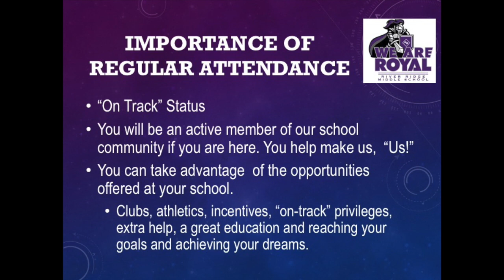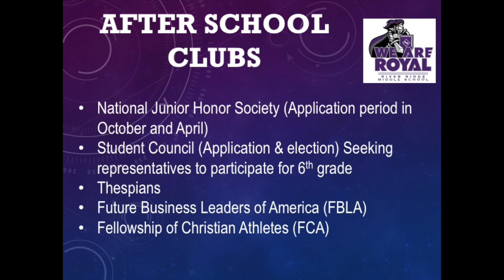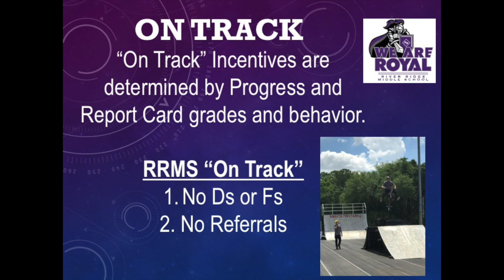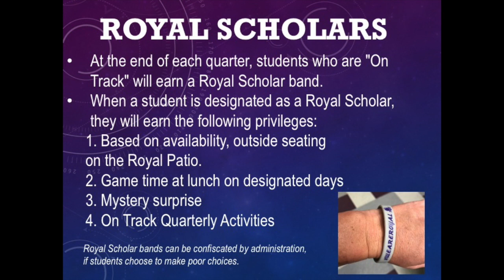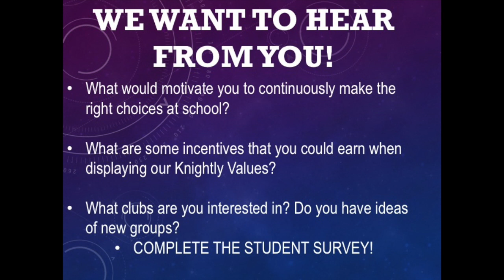Involvement & Royal Rewards